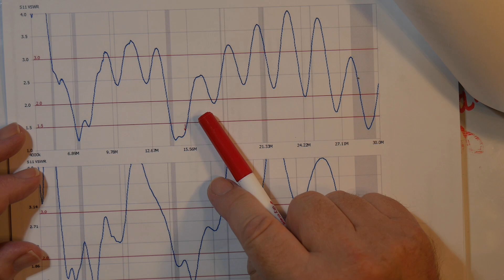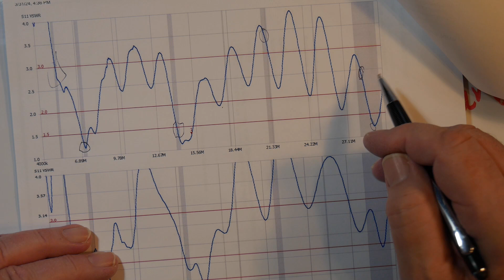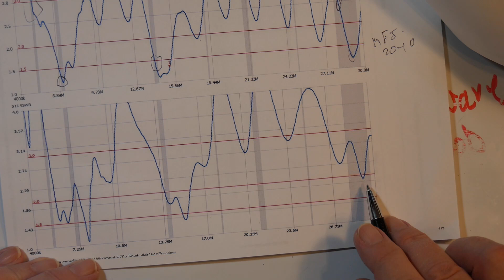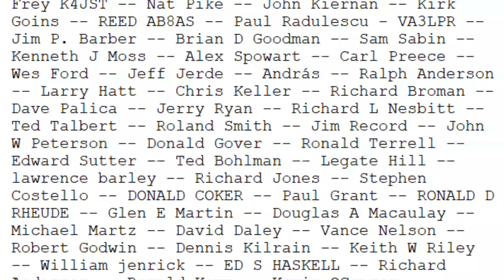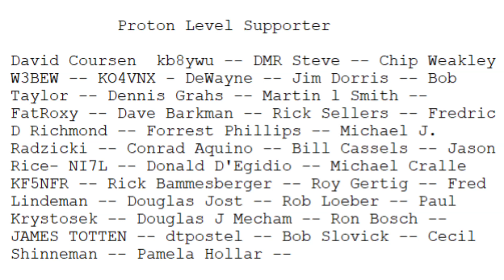Sudden Changes in Antenna Performance (#1103)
Aldo, W2AGC, had a sudden change in his antennas performance. He had some ices storms recently but look like it has no damage. Watch to learn what could have happened.

amateur radio
ham radio
dave casler
ham radio answers